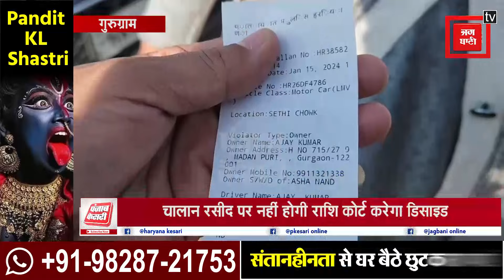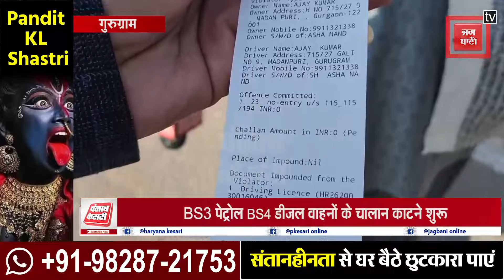ग्रेप 3 लागू होते ही चालान प्रक्रिया शुरू, BS3 पेट्रोल BS4 डीजल वाहनों के काटे जा रहे